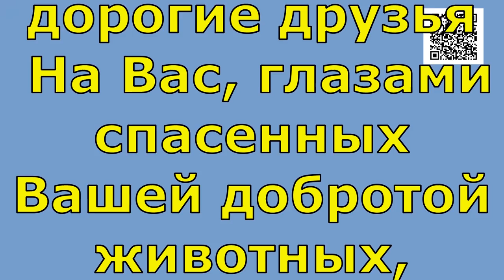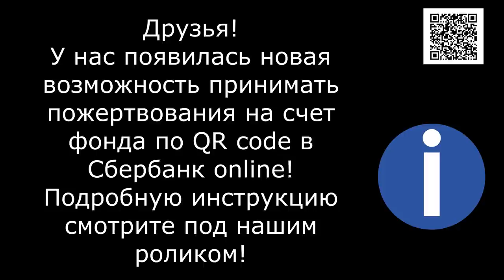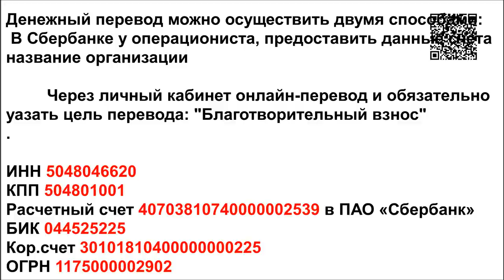Наше отчаяние наше усталое Счастье/Our despair our tired happiness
Реквизиты Благотворительного Фонда "Лохматая Душа":
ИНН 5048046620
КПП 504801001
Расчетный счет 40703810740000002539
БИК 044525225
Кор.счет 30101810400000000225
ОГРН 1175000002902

Голодные телефоны:
Билайн: 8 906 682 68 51
Билайн: 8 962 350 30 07
Теле2:  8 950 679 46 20

Our bank cards:
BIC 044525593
Получатель платежа: Valentina Silich

Visa Classic:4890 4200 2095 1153
The beneficiary of payment: Valeriia Utkina
Получатель платежа: Valeriia Utkina